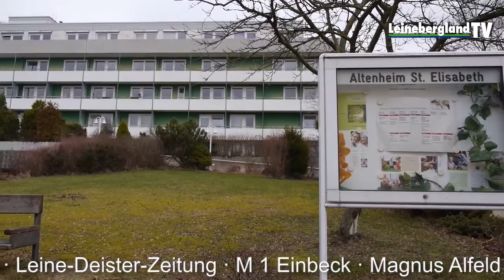In Alfeld´s Innenstadt tut sich was! Mehr im Blickpunkt Leinebergland (9)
Wer hätte das gedacht: es kommt Bewegung in die Alfelder Innenstadt - dort wird ein großes Bauprojekt in Angriff genommen! Und kräftig feiern kann man auf der Lions-Nacht bei Feddersen! Schauen Sie mal rein. Mehr